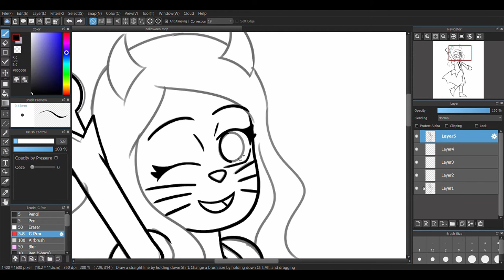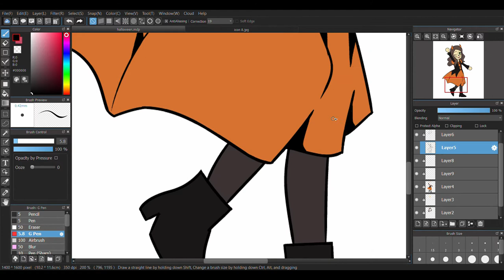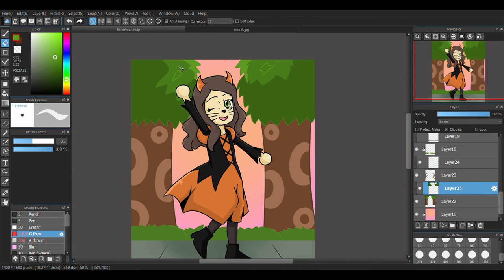Halloween Speedpaint! (Animal Crossing Style)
I know this isn't Glitchtale or anything like that, but. I wanted to do something like this today, so I did :3

In this picture, I'm a demon cat mage... which is ironic bc my dad absolutely hates Halloween so xD

Drawing program used - Medibang Paint Pro